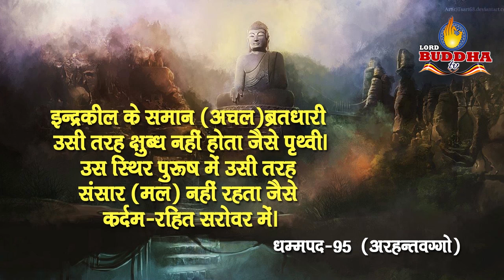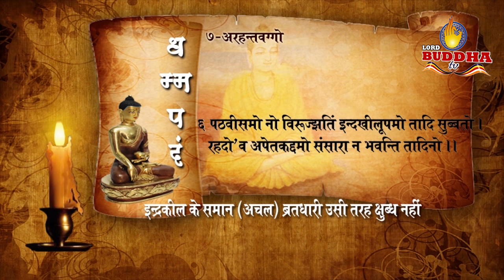Dhammapada arahantavago bhag6 Amrutshiddhi I